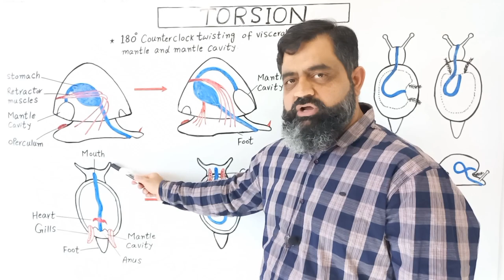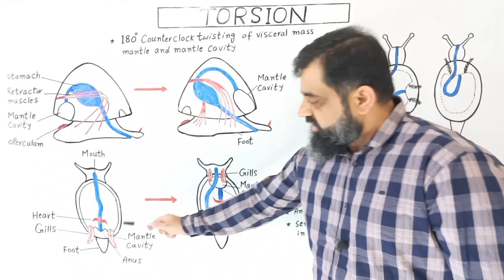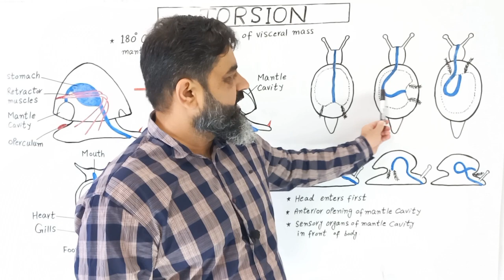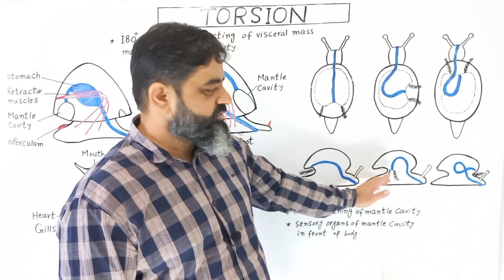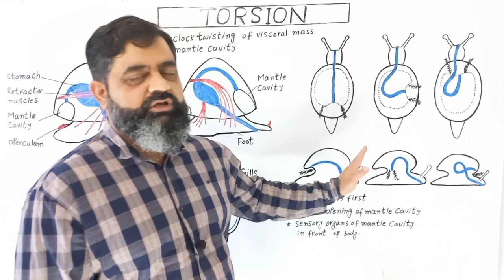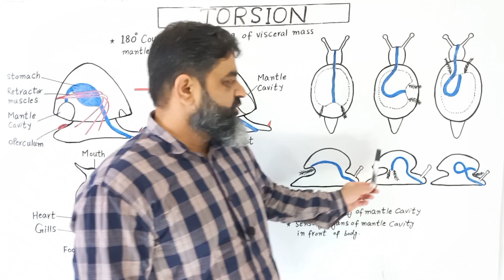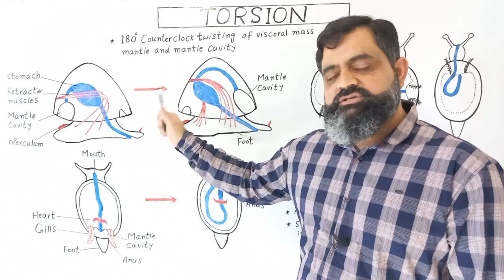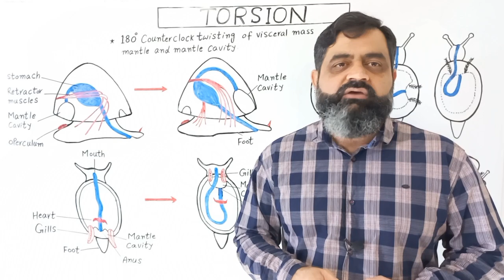Torsion in Gastropods Urdu/Hindi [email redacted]